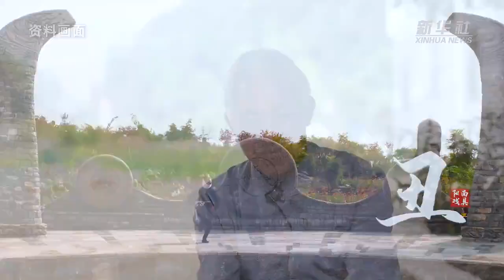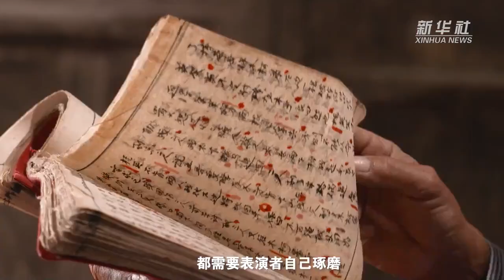传承于田间地头的非遗技艺